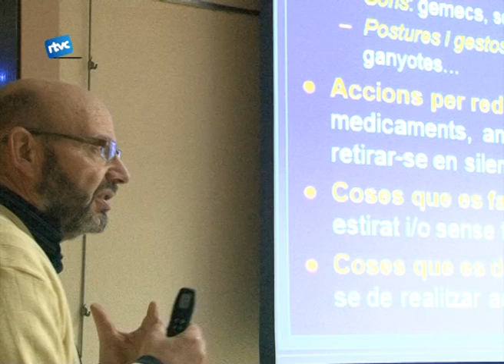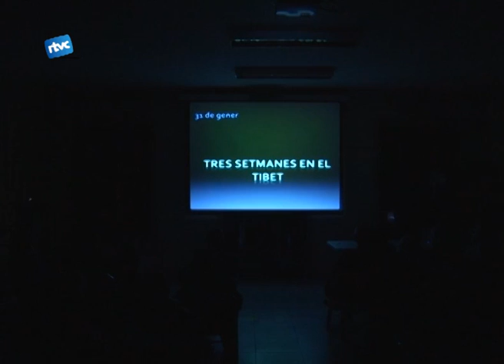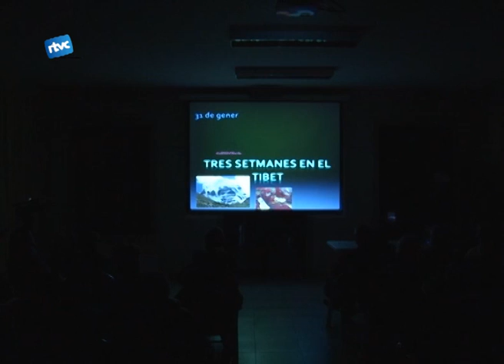Tastet de l'Aula de Cultura 2012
Dilluns a la Sala d'actes del casal de jubilats es va celebrar la conferencia sobre el dolor del doctor Enric Zamorano i la presentació de les conferències pel proper trimestre. Al programa hi trobem noms com el de Joan Vives o l'Albert Cuesta.